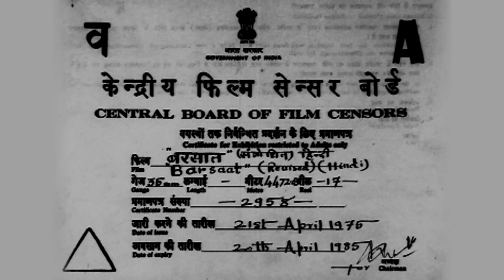Barsaat (1949) - Hindi Full Movie - Raj Kapoor - Nargis - Premnath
Movie Starts at 04:00

Two urban youths Gopal (Prem Nath) and Pran (Raj Kapoor) with contrasting beliefs about love take their annual holiday in Kashmir. Both get attracted to local beauties Neela (Nimmi) and Reshma (Nargis) respectively. While Gopal is a philanderer, Pran is serious about his love for Reshma. After they return to their homes, Gopal resumes his casanova ways but Pran loses himself in thoughts about Reshma. Will Pran and Gopal ever return to their lovers in Kashmir? Or will the glamour of city life snatch Reshma and Neela's lovers from them?